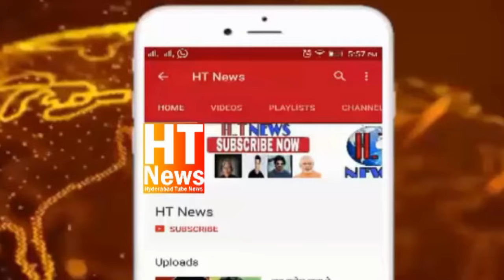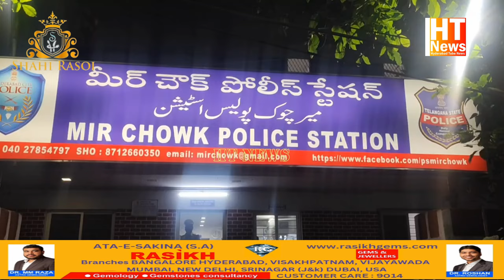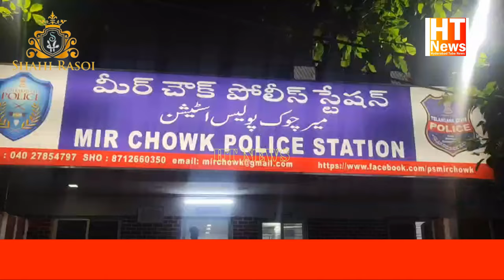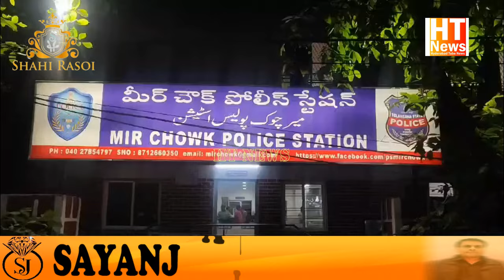Mirchowk PS Keh Petrol Pump Peh Gun Dekah Keh Darra Dum Keh Petrol Dalakar Farar In OldCity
*A un known person  with his friend came to petrol pump on bike to fill petrol at hyderabad filling station at etabar chowk Mir alam mandi and took out the pistol and threaned to Ali and Mukesh to fill petrol tank when other staff of petrol pump startred shouting they flew away police mirchowk took a complain and filed Fir and on field to catch them